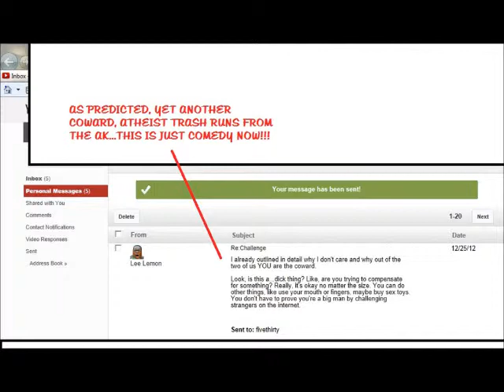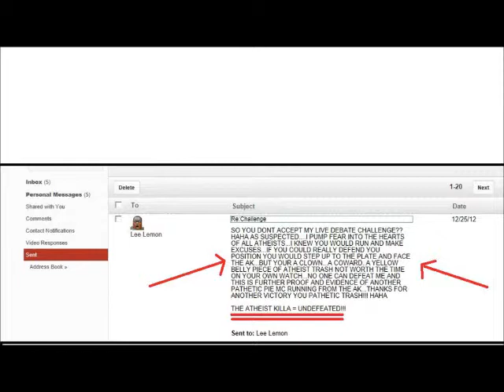LEE LEMON OWNED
Proof and Evidence of another coward atheist running scared from the AK...If she ever changes her pathetic little mind and wants to get intellectually raped, she knows where to find me. The ak never runs from a live real time debate!!! Debating is fun...dont be scared clown! lol.